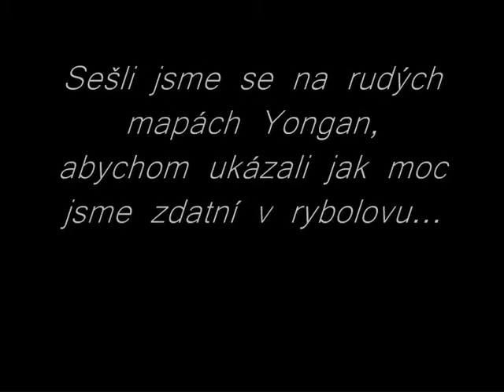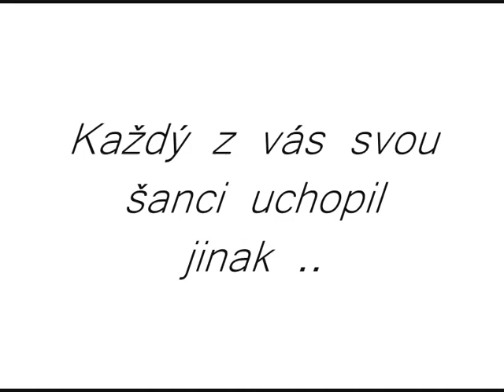RYBOVÁNÍ.wmv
Náš ,,SUN,, rybářský turnaj :D